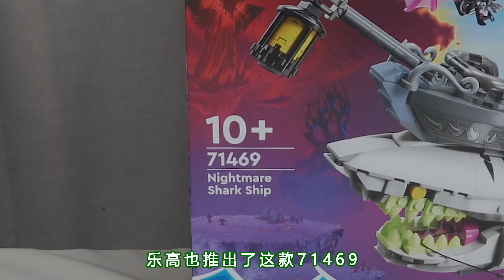超超超超大！乐高梦境城猎人同款鲨鱼船！